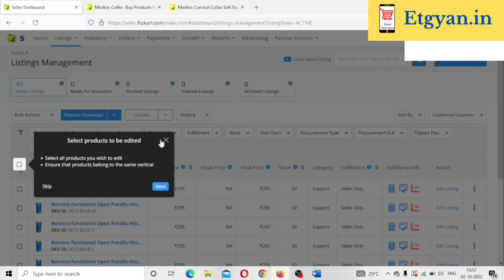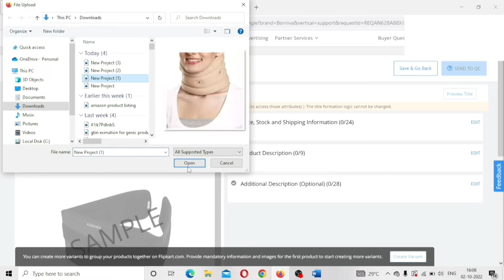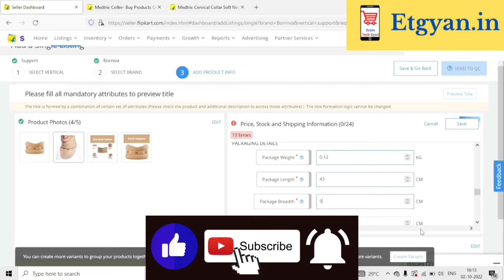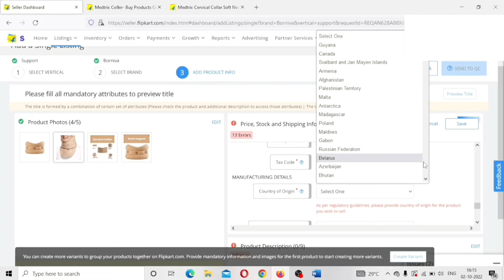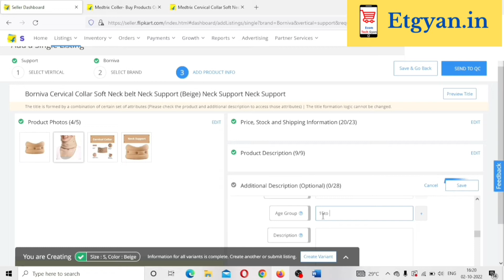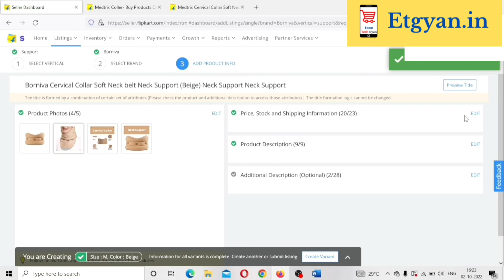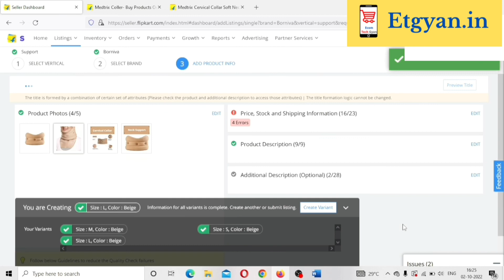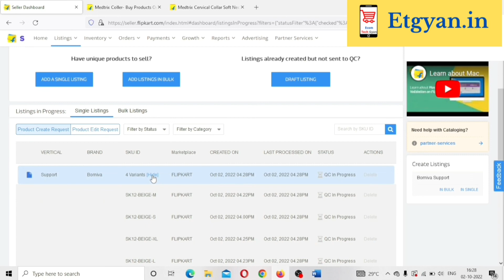flipkart product listing || Single Product Listing On Flipkart || create product variant on flipkart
hello friends in this video we talk about flipkart product listing so if you are flipkart seller this video is for you.in this video we also learn single product listing on flipkart and also we learn create product varient on flipkart ,